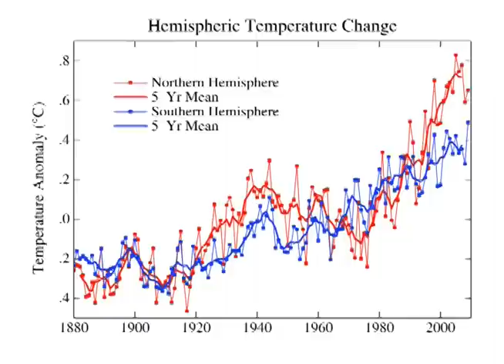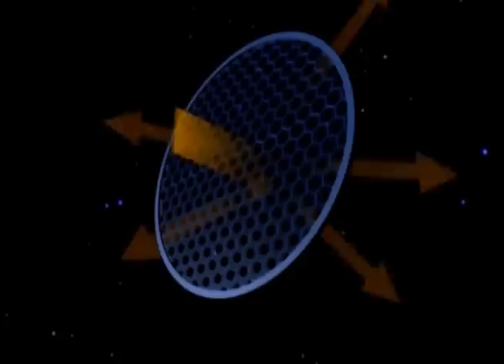microLECTURE: Climate Change and the Ethics of Geoengineering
Marion Hourdequin, associate professor of Philosophy at Colorado College discusses the ethical problems inherent in developing a scheme of geoengineering to ameliorate the effects of climate change.